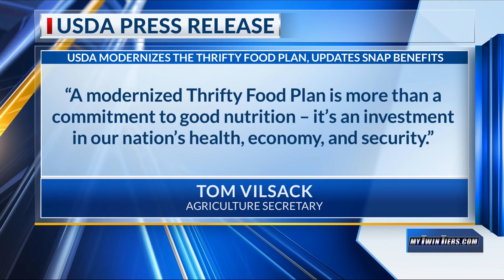Government to permanently boost food stamp benefits by 25 percent